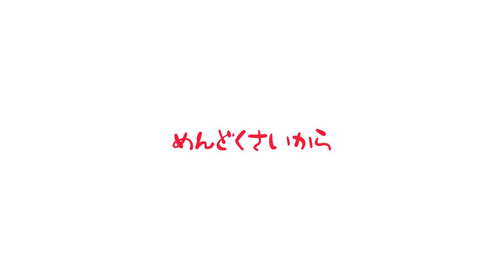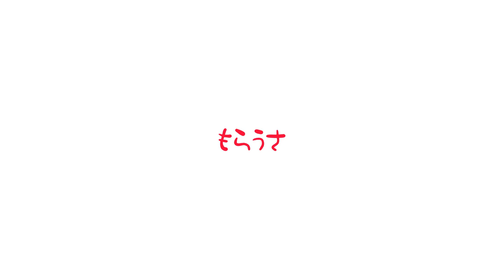『時世の歌』磯江めたさん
人生 この先がどれだけあるかな？